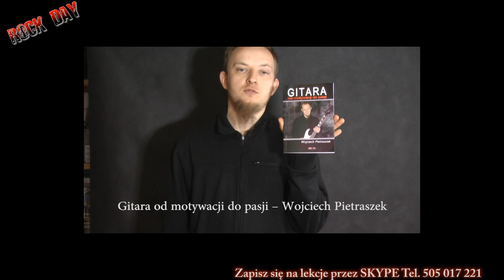How to play Metallica Seek and Destroy - Kill'em All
Jak zagrac ten zarabisty numer? Staram się moimi skromnymi umiejetnosciami podpowiedziec szukającym:)